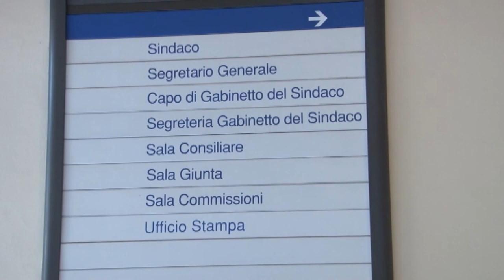Pescara. Giunta incompleta nel giorno del primo Consiglio Comunale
Giunta Mascia zoppa nel giorno del primo Consiglio Comunale. Resta la tensione fra il sindaco e la Lega, con Marcello Antonelli che sarà però eletto presidente del Consiglio Comunale. Il sindaco resta fiducioso, con l'udc che ribadisce che l'assessore dovrà essere Massimiliano Pignoli